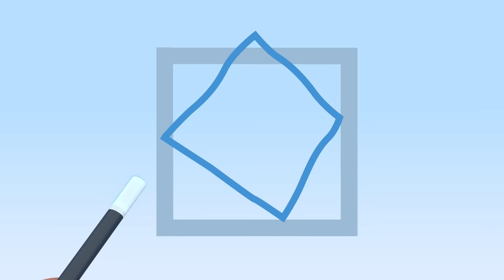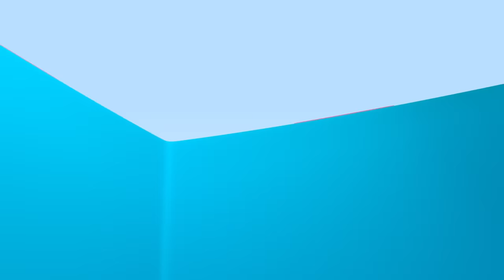Ovos surpresa com carros 🚖! Aprenda as cores e muito mais com Cuquín e a pequena mochila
Aprenda junto com Cuquín as cores com seus ovos surpresa. O que estará dentro deles?